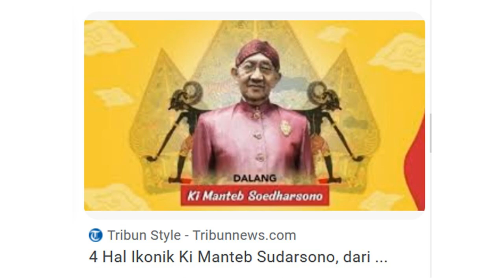Melintas Karangpandan Mengenan Ki Dalang Mantap Sudarsono Roat Trip Honda Freed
Dalang ternama Ki Manteb Soedarsono tinggal di rumahnya di Dusun Sekiteran, Kelurahan Doplang, Kecamatan Karangpandan, Kabupaten Karanganyar, Jawa Tengah
Ki Manteb lahir di Palur Mojolaban Sukoharjo, 31 Agustus 1948, sebagai sulung dari 6 bersaudara. Ayahnya, Ki Brahim Hardjowiyono, adalah dalang wayang kulit asal Mojolaban, Sukoharjo, yang sangat terkenal pada masanya.

Mewarisi tradisi dan darah seni dari keluarga, sejak kecil Ki Manteb tekun mengembangkan minat an bakatnya sebagai dalang wayang kulit yang merupakan wujud kecintaannya pada dunia seni. Dia pernah bertahun-tahun berguru pada dalang kenamaan Ki Nartosabdho di Semarang.

Namanya sebagai dalang mulai dikenal luas dengan gaya sabet yang sangat mumpuni dan luar biasa di era 80-an. Ketrampilannya memainkan anak wayang yang mengagumkan, terutama dalam adegan peperangan, hingga dia dijuluki 'dalang setan' karena kecepatan memainkan wayang.

Dalam alur historis jagad pedalangan Indonesia, Ki Manteb Soedharsono pantas didudukkan sebagai tokoh pembaharu. Di sini, Ki Manteb dikatakan sebagai dalang kondang yang berhasil membuat fenomena baru dengan mengeksploitasi gerak wayang. Tradisi pedalangan yang semula sangat fenomenal di bidang catur, telah diubah dengan bidang sabet wayang